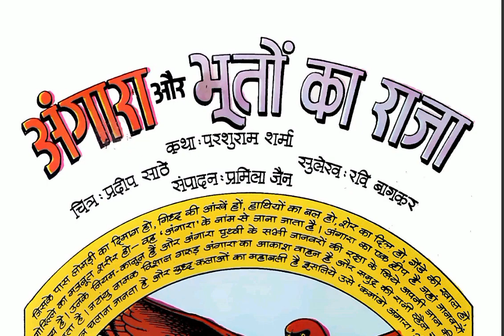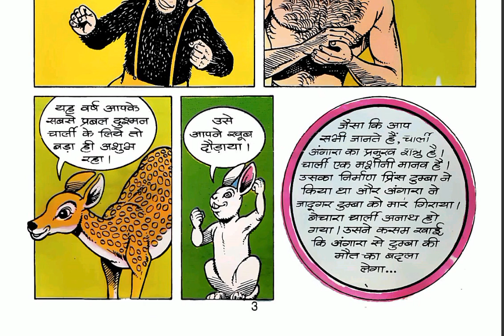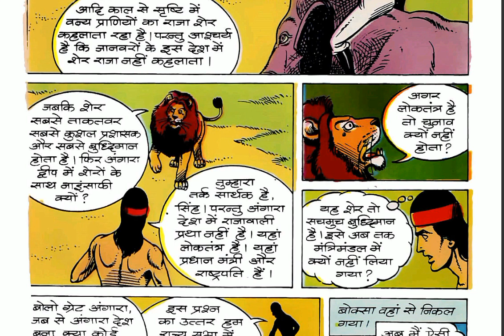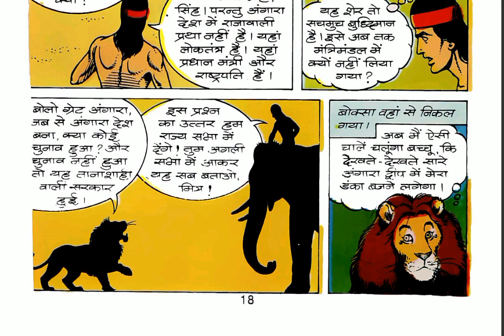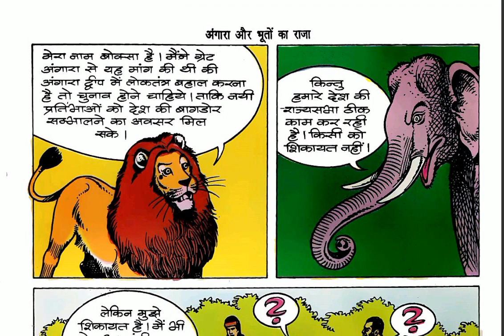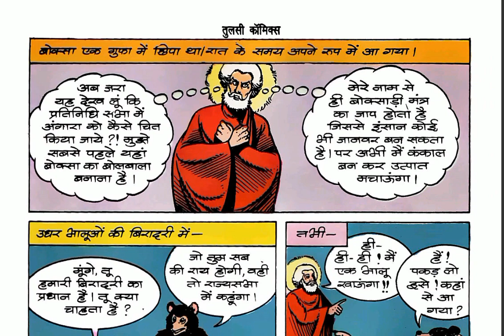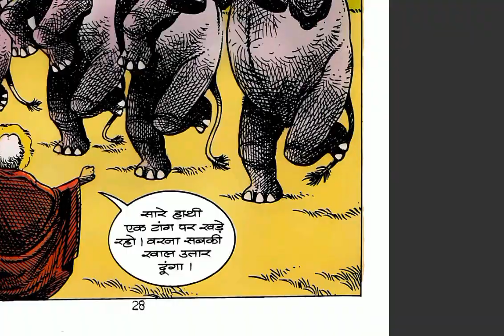Bhooton Ka Raja | Angara Series | Tulsi Comics